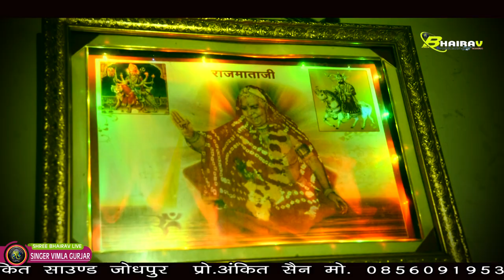New Song 2019 Singer Vimla gujar राजमाता जी पधारो म्हारे आंगणे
⇨Song :
⇨Album : Bhakti song
⇨Singer :  vimla gujar
⇨sound :  ANKIT SONUD JODHPUR
⇨Camera : Sandeep,Mukesh,Dilip
⇨Category :  Bhakti song
⇨Sub Category :  New Bhakti song
⇨Track Genre : Bhakti Song
⇨Director : Dilip Suthar Koselao
⇨Producer : CH Suthar ( Shree bhairav studio)
⇨Editing. : Nishant suthar
Special thanks : Shree Vishvkarma Udyog &Saw-mill
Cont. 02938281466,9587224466